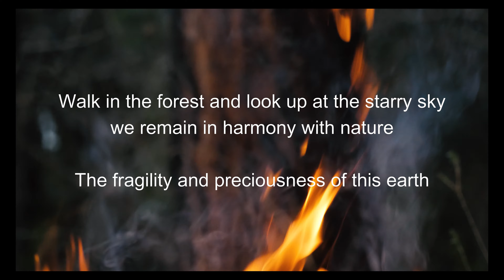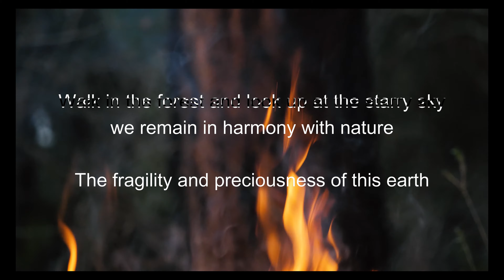【詩と音楽】大地の鼓動 heartbeat of the earth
「大地の鼓動：heartbeat of the earth」は、詩と音楽が共鳴し合う感動的な作品です。この作品は、自然界と地球との結びつき、共感、そして愛と保護の重要性に焦点を当てています。詩と音楽が一体となり、大自然の美しさ、神秘、そして脆弱さを表現します。

この作品は、大地の鼓動が音楽のリズムとして感じられ、詩がそのリズムに合わせて歌われます。観聴者は、自然界の魅力に触れ、地球への深い敬意を感じることでしょう。また、作品は地球環境への思いやりと、持続可能な未来への願いを訴えるメッセージを伝えています。

「大地の鼓動：heartbeat of the earth」は、詩と音楽が結びついた美しい芸術作品であり、自然と人間との調和を称賛するための優れた表現です。

大地の鼓動　　詩　ø ZERO

森の中で歩き　星空を仰ぎ
私たちは自然と調和し続ける
この大地の脆さと尊さを
愛し、守るべき、その道は示され
大地の鼓動が　耳に響く
自然と人間が　共に共鳴する

heartbeat of the earth　　poem:ø ZERO

Walk in the forest and look up at the starry sky

we remain in harmony with nature

The fragility and preciousness of this earth

The path to love and protect is shown

The heartbeat of the earth echoes in my ears

Nature and humans resonate together.

♪BGM
Running through the Dark　  ROOTS AND RECOGNITION

MUSICwithSTORIES

ø ZEROのSNSはこちら